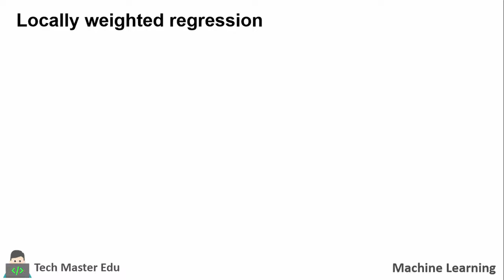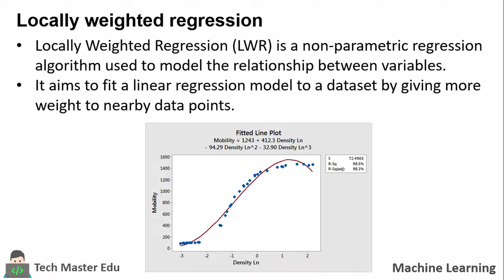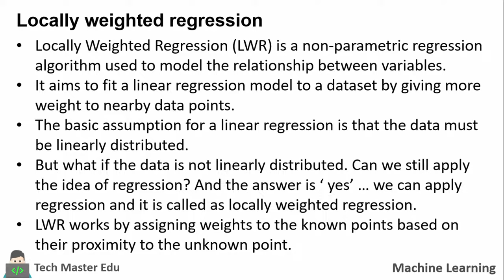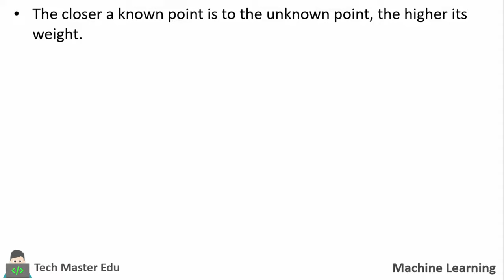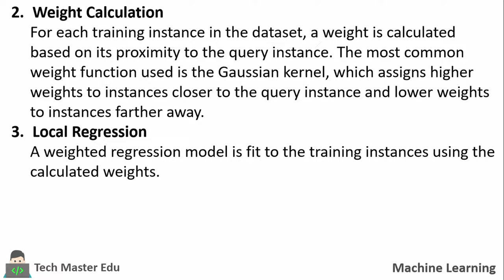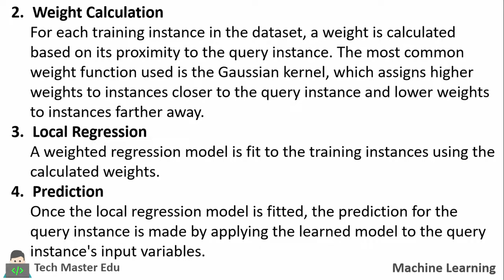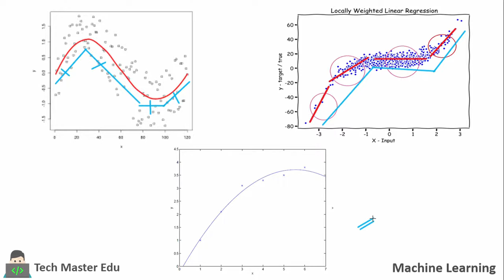Lecture 3.5 | Locally Weighted Regression | Instance based learning | Machine learning technique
Welcome to our comprehensive tutorial on Locally Weighted Regression! In this informative YouTube video, we delve into the concept of Locally Weighted Regression, its intuitive approach in non-parametric regression.

Locally Weighted Regression is a powerful non-parametric regression technique that assigns different weights to neighboring data points based on their proximity to the query point. It provides flexible modeling of complex relationships between variables without assuming a specific functional form.